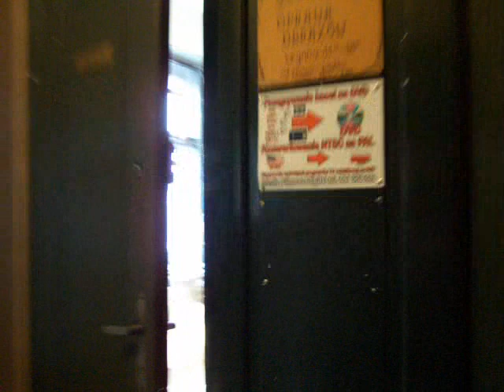MY ART GALLERY . - moja galeria i pracownia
oto moja galeria i pracownia art., - pierwsze pomieszczenie to galeria gdzie wiszą obrazy na sprzedaż ,różnych artystów , druga część to pracownia ( malarska i tkacka ) gdzie powstają różne prace ,głównie na zamówienia ale też prace autorskie . nasze prace można zobaczyć na stronie               www. galeriaplama.netgaleria.pl